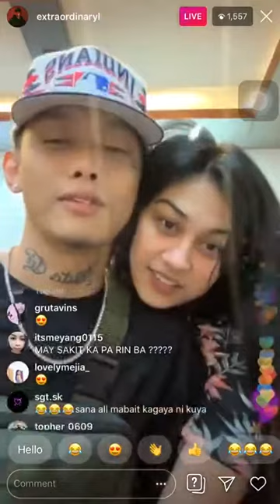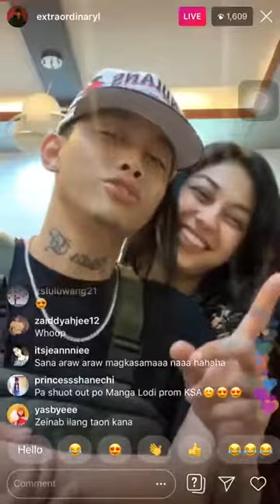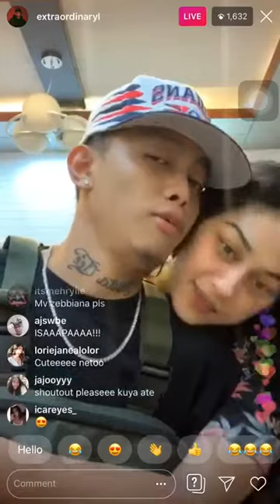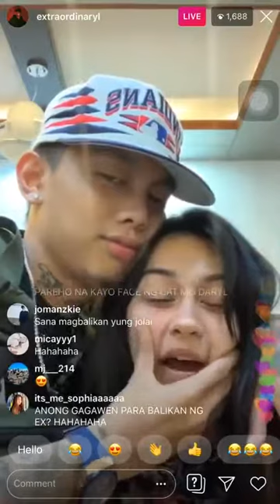Zeinab Harake at Skusta Clee Nagkabalikan na | Kinantahan ng Mabagal si Zeinab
SkustaClee​ Zebbiana​ ZeinabHarake​ Nag live si Skusta Clee para sabihin ang comeback nila ni Zeinab. Credits to the respectful owners of the images and videos that have been used in this video.